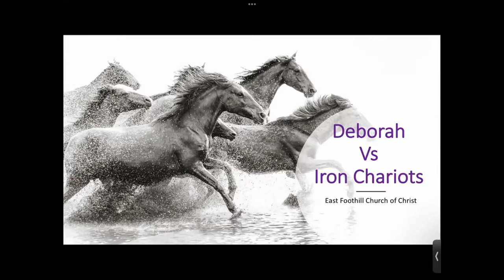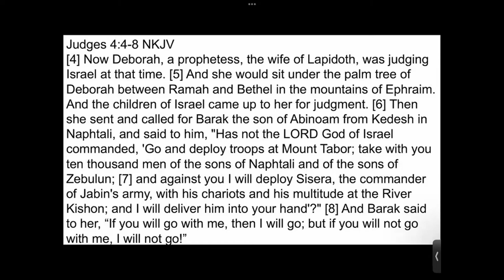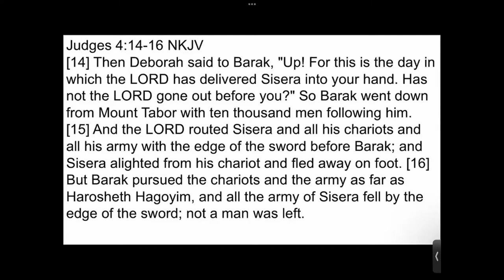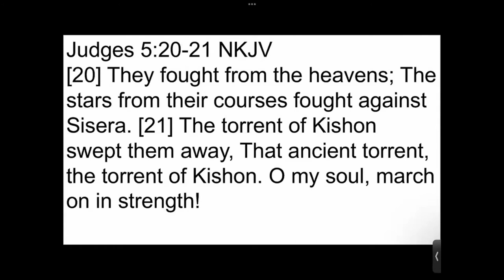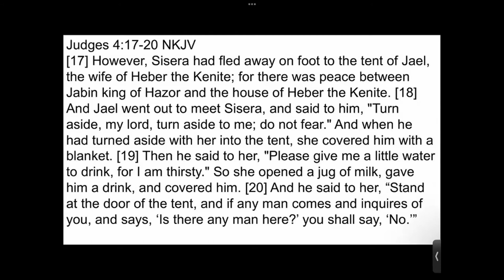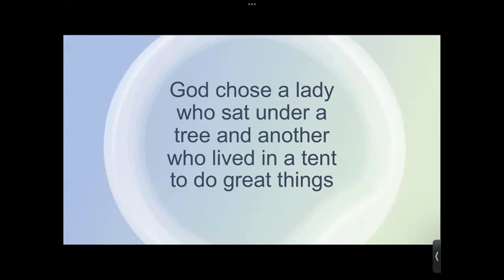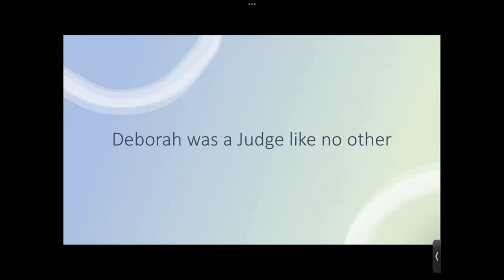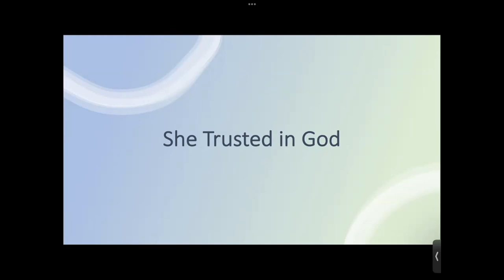May 08, 2022 - Rex McElrath - Deborah vs Iron Chariots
Message by Rex McElrath titled “Deborah vs Iron Chariots”